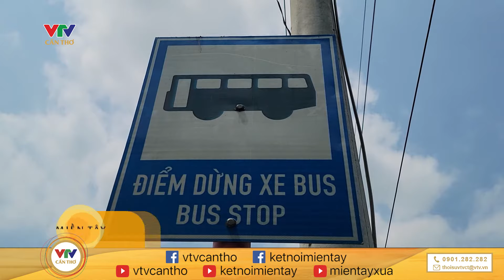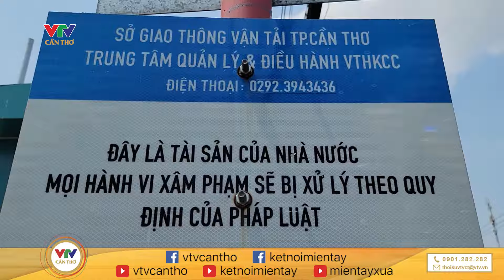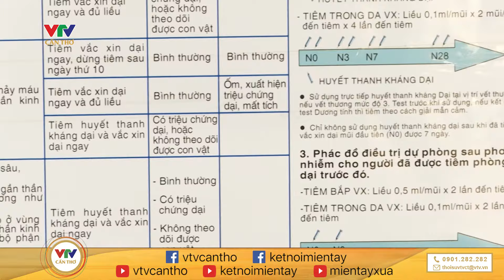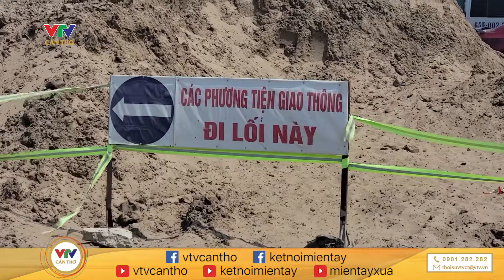Cần Thơ: Người dân khổ sở vì đường bụi mù mịt | MIỀN TÂY HÔM NAY - SÁNG 03/3/2024 | VTV CẦN THƠ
© Bản quyền thuộc về VTV CẦN THƠ